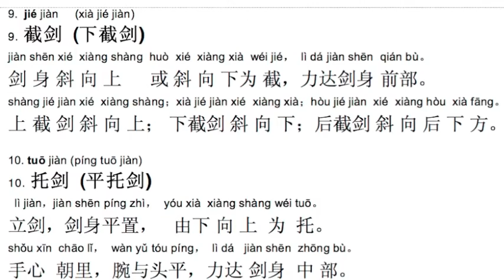Taiji jianfa 8 - 9 - 10